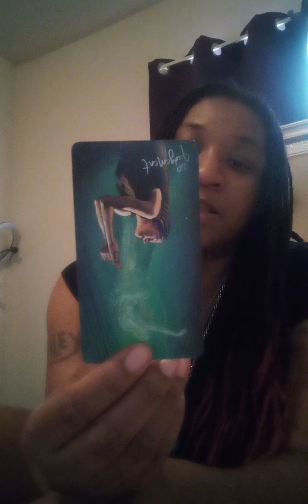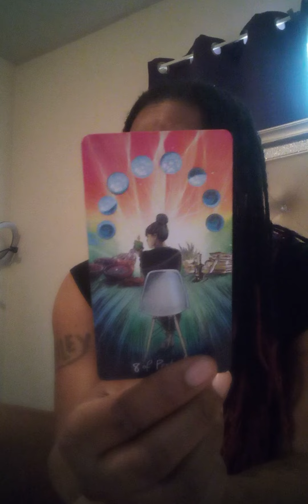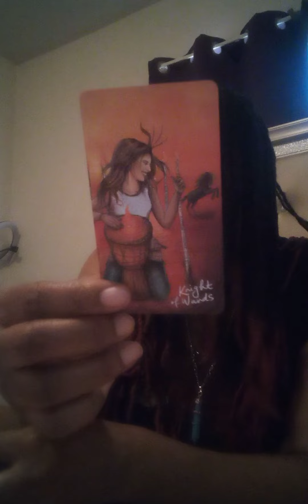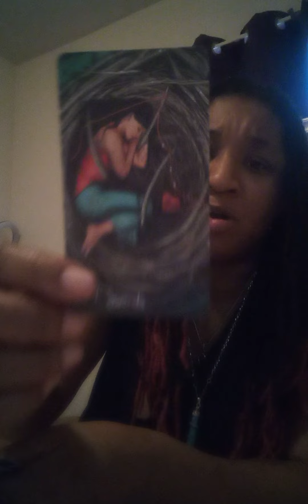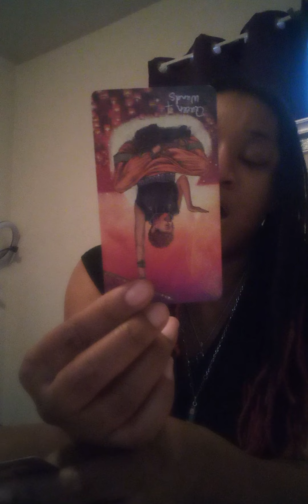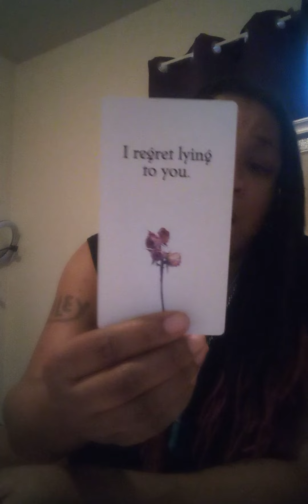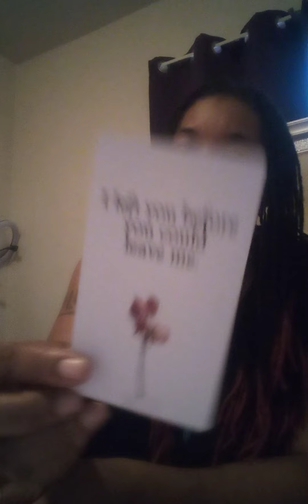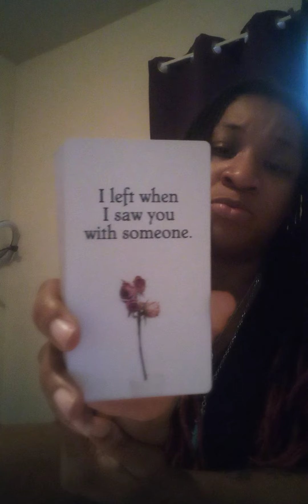Aries Love 💕 Messages